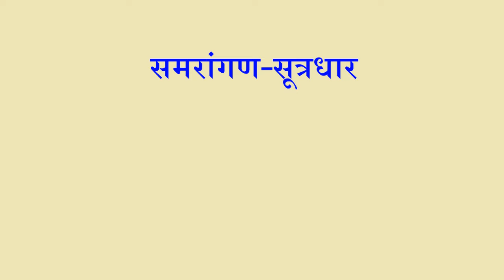Vastu Text-13 कैसी भूमि पर निवास करना चाहिए-1- by Dr. S.P.Verma